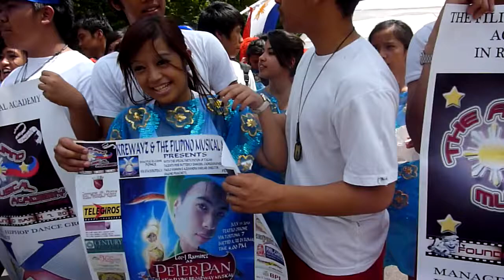THE FILIPINO MUSICAL ACADEMY112th PHIL.INDEPENDENCE DAY P.ZZA ANKARA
FMA JUNE 13,2010 PHIL.INDEPENDENCE DAY P.ZZA ANKARA JOAN MAY LARIDO